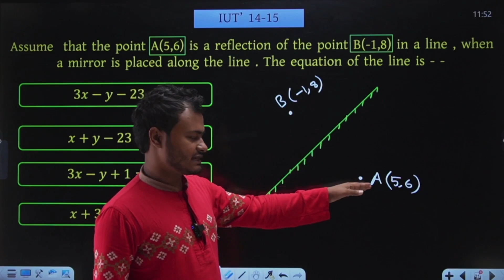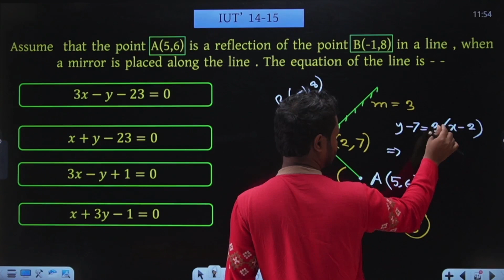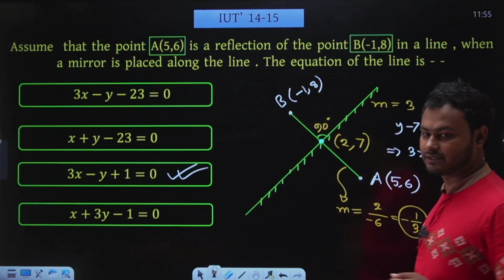Fox Engineering and Varsity Math - 2023